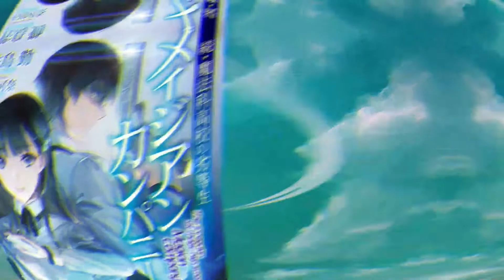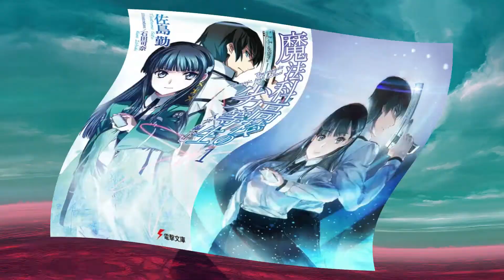El Regreso del Onisama - Mahouka Magian Company Vol.1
Introduccion de la novela ligera del famoso ONISAMA.